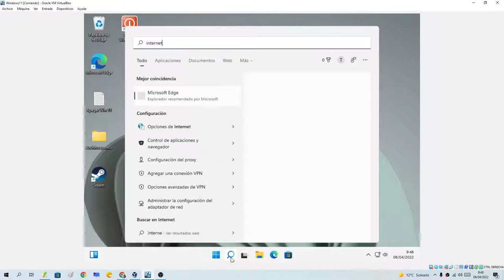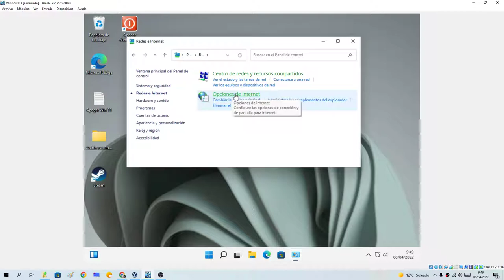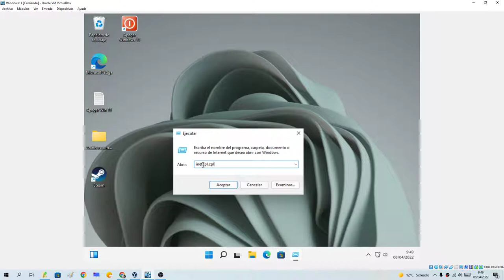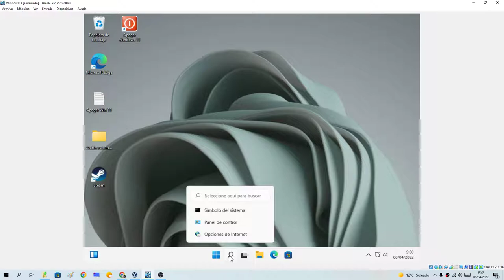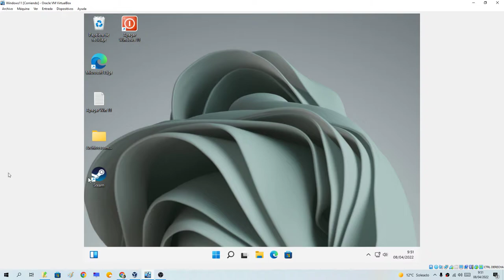🌐📡 Cómo ABRIR OPCIONES de INTERNET en WINDOWS 11 FÁCIL y RÁPIDO 🚀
¿Necesitas ACCEDER a las OPCIONES de INTERNET en WINDOWS 11 y NO SABES como HACERLO❓. En ESTE VÍDEO ☝ informativo te lo explico PASO a PASO.

Vídeos Relacionados 📹